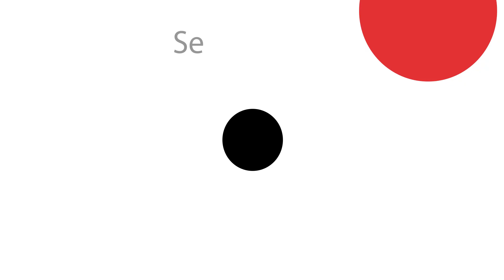Anitta Evolução de (2011 até 2021) no (Girl From Rio)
- Roberto Santanna
- 1MusicMoz

00:00 : 1MusicMoz
00:05 : Se inscreve aí... ajude o canal a crescer